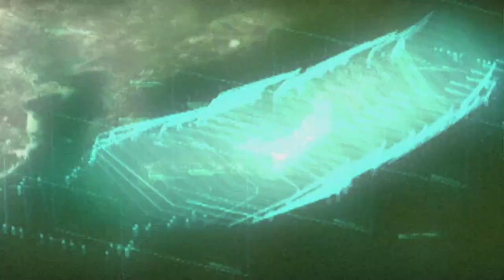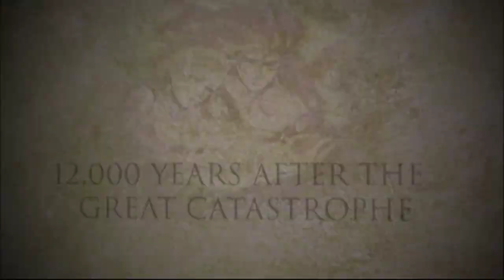Opening + Trailers from Baldr Force EXE Resolution OVA 2008 DVD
1. FBI warning screen
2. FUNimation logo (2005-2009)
3. Vexile trailer
4. Menu
5. Start of OVA

Trailers:

1. Witchblade Volume 6 trailer
2. Glass Fleet - La legende du vent de l'universe (The legend of the wind universe?) Volume 6 trailer
3. Full Metal Panic! - The Second Raid trailer
4. Desert Punk Box Set trailer
5. Aquarion -  Complete Series, Part Two trailer
6. Hell Girl - Volume Six, Pinwheel trailer
7. Speed Grapher - Box Set trailer
8. xXxHolic -  Third Collection Trailer

Side note: I have a burned copy on my Dreamcast. I also picked up this DVD for cheap on Right Stuf back in April.